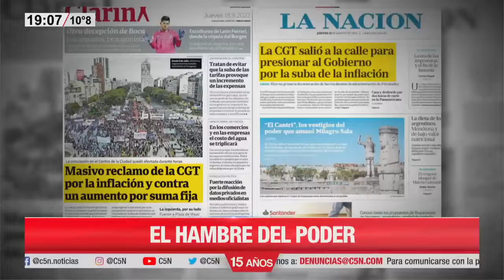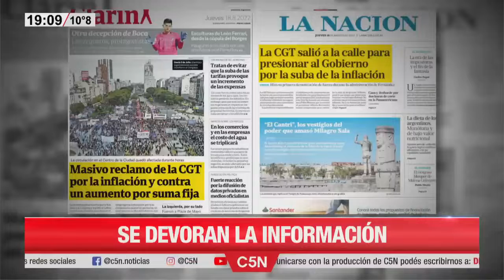C5N - EDITORIAL DE VÍCTOR HUGO MORALES - El CÍRCULO ROJO que lo DEVORA todo 19 08 22